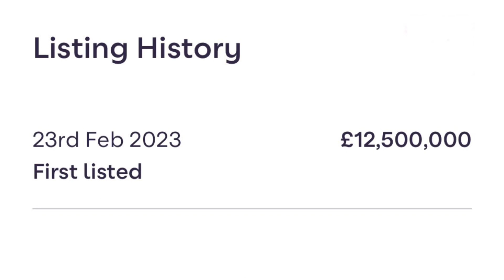£12,500,000 Holland Park Town House | London Real Estate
6 bed terraced house for sale

Wycombe Square, London W8

6beds
7 baths
4 receptions

Patio
Terrace
Swimming Pool
24 Hour Porter
Secure Caged Underground Parking for two cars

6,403 sq ft

Freehold

Service charge:
£31,000 per year

- Attribution 3.0 Unported
3.0
Hotham (N..